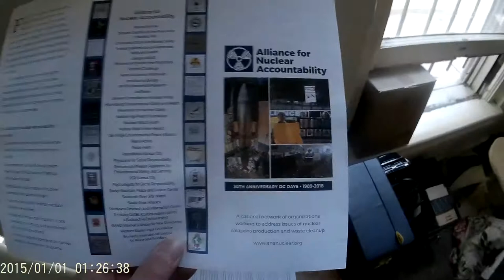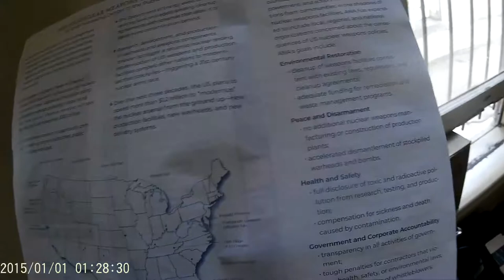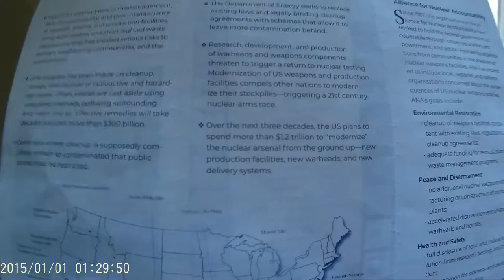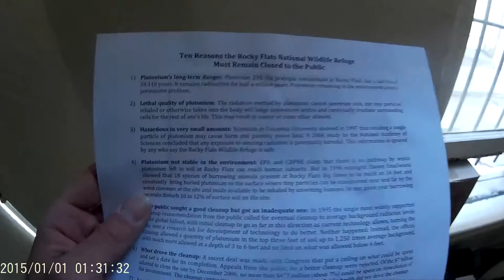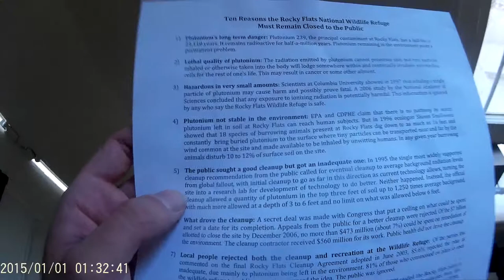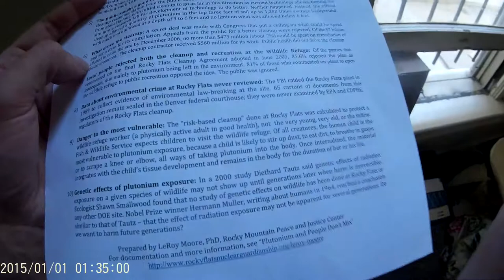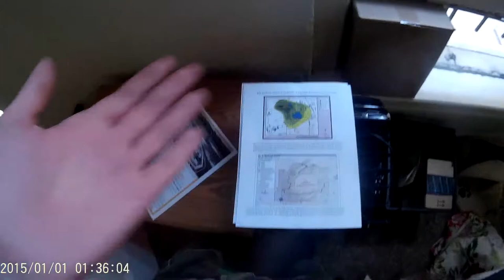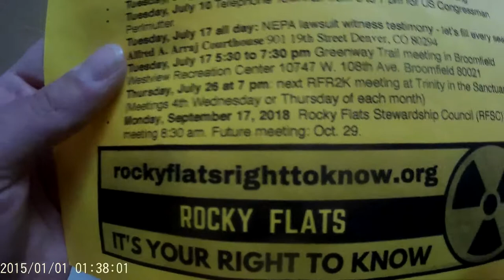Rocky Flats Settlement Pamphlet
Today, we look over a pamphlet going over the information about a settlement given to people who live too close to Rocky Flats.  It details why the suit happened, the area affected, and gives some insight into the amount of ecological damage done by the plutonium leaks.